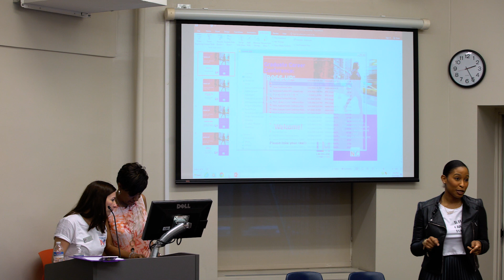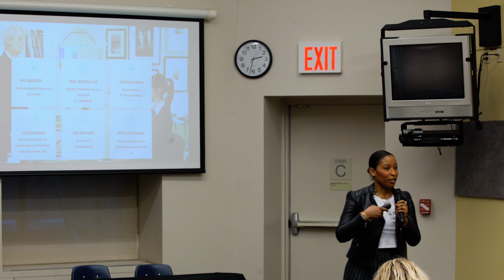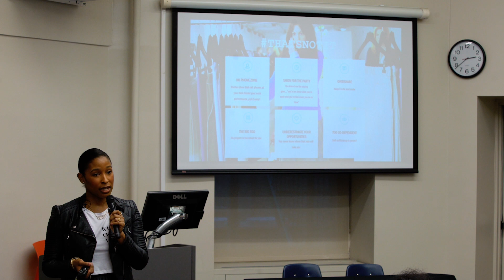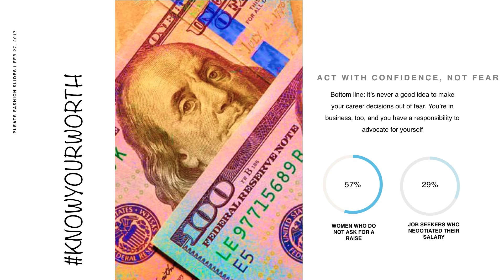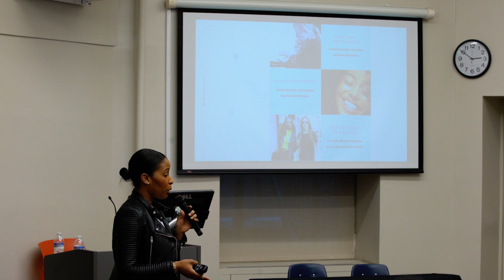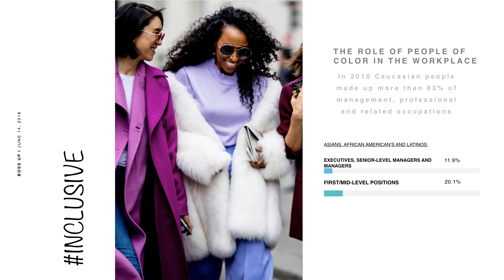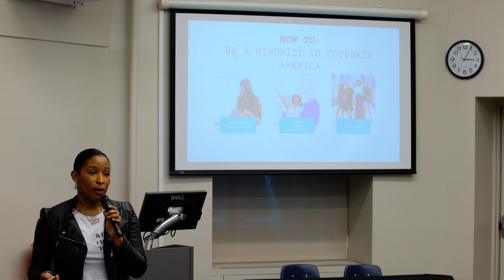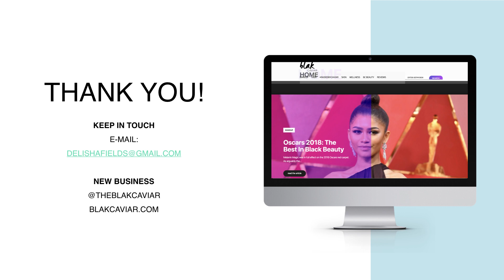One Alumna’s Best Practices for Career Success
At the "Boss Up" Graduate Career Conference, LIM Alumna Delisha Fields, now an Experiential Producer with Live Nation, shares her five success-pillars for landing an ideal position and taking one's career to the next level.

Interested in applying or learning more about LIM College?